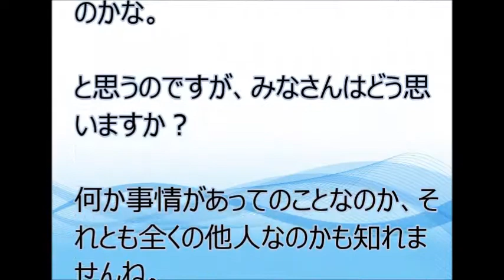伊藤美誠の卓球は父親の影響？「ラケットとちょうだい」から始まった卓球人生！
伊藤美誠の卓球は父親の影響「ラケットとちょうだい」から始まった卓球人生！伊藤美誠が卓球を始めたきっかけは父親と単純明快！